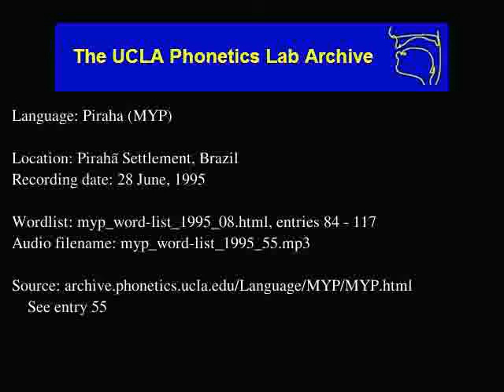Pirahã audio: myp_word-list_1995_55